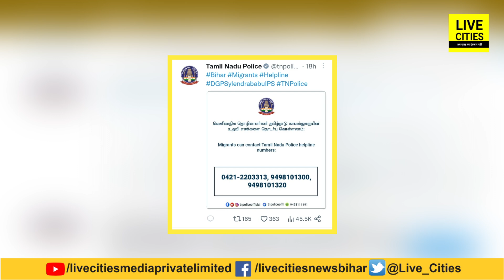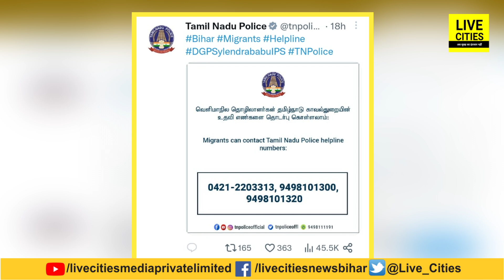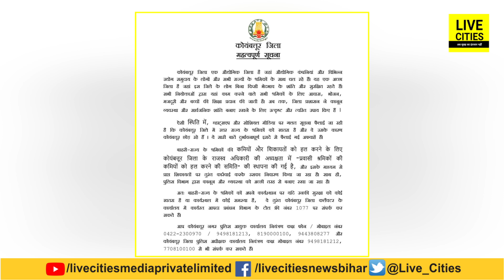Bihar के लोगों को बचाने के लिए Tamil Nadu Police ने जारी किया Helpline Number, तुरंत करें Call….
Bihar के लोगों को बचाने के लिए Tamil Nadu Police ने जारी किया Helpline Number, तुरंत करें Call….| Bihar News | LiveCities